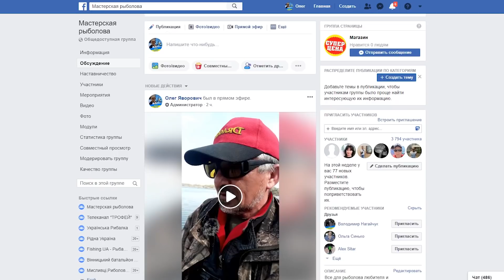Карантин в топе. Что делать если на рыбалку запрет? Совет лучшему садоводу.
Привет.
Вы на канале Олега Яворович
И на моем канале разговор только о рыбалке.
Уловистые приманки или например как сделать самому уловистую приманку.
Рыбалка с лодки или как правильно вести себя в лодке.
Как вываживать огромную рыбу или как не упустить трофей на рыбалке.
Мы с Вами сможем говорить на разные тематические темы только о рыбалке.
Если у кого то есть личные вопросы тогда будьте добры и заходите на страницу моей группы в ФБ
Так же у Вас есть возможность поддержать автора канала своим вознаграждением
WebMoney
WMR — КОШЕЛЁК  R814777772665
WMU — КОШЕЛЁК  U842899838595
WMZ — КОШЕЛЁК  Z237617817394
Приват Банк
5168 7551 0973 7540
Яворович Олег Игоревич